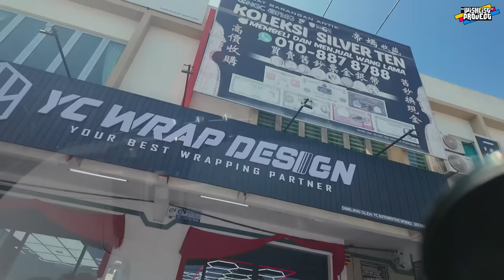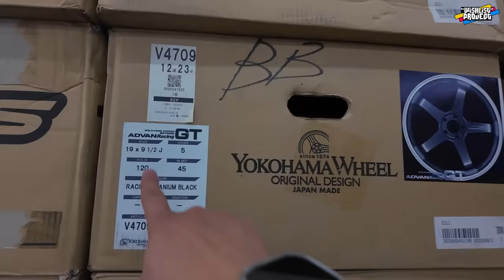CIVIC TYPE R FL5 / EP4 - TUKAR RIM 19 INCH SPOON SW388